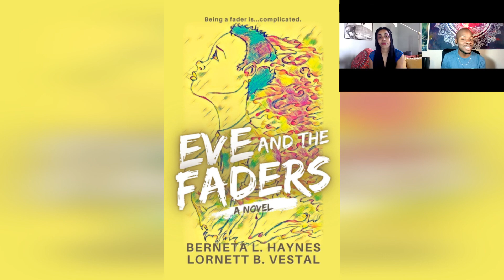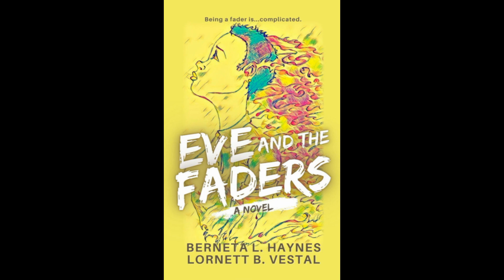Team Rayceen Interview: Berneta Haynes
Krylios interviews author Berneta Haynes about her new book, EVE AND THE FADERS, and more